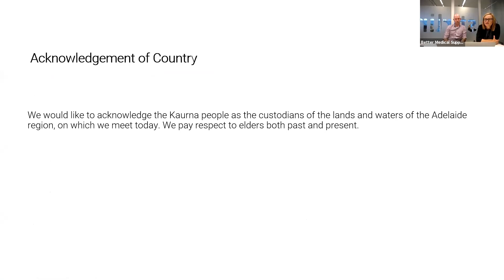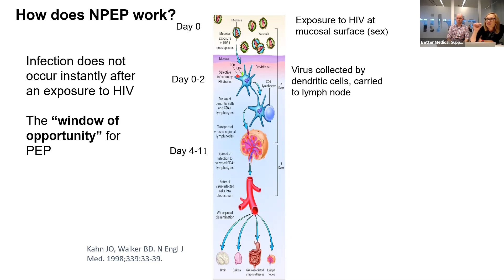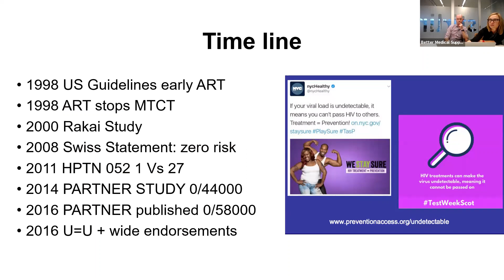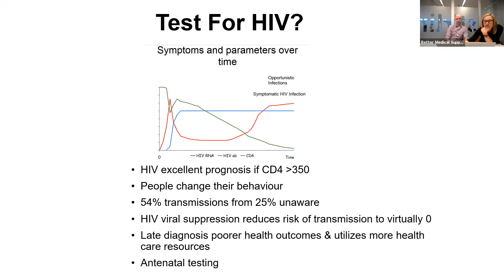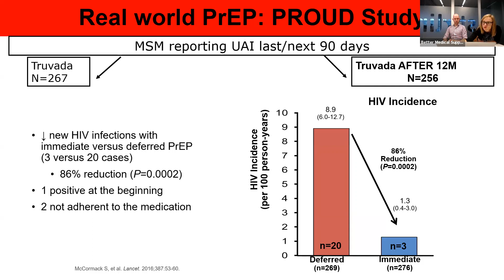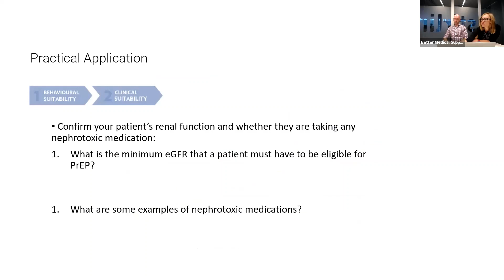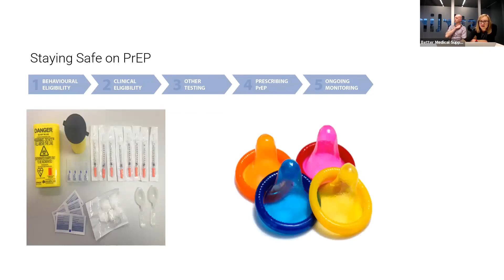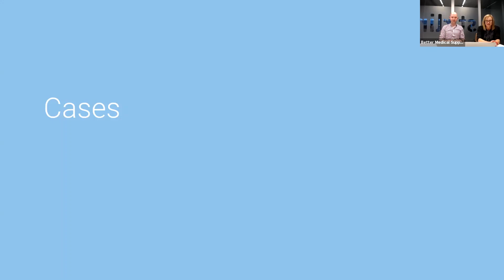Better Medical Grand Rounds: HIV, Use of PrEP and PEP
Topic: HIV and Use of PrEP and PEP
Summary: A good opportunity for doctors to better understand PrEP and PEP for patients who practice high-risk encounters.

PrEP stands for pre-exposure prophylaxis. It is for people who don't already have HIV but are at a very high risk of getting it. PrEP is daily medicine that can reduce this risk. With PrEP, if a person does get exposed to HIV, the medicine can stop HIV from taking hold and spreading throughout their body.
PEP stands for post-exposure prophylaxis. PEP is for people who have possibly been exposed to HIV. It is only for emergency situations. PEP must be started within 72 hours after a possible exposure to HIV.
Presenter: Dr Charlotte Bell, Consultant Sexual Health Physician – Department of Health South Australia
Time: 6:30pm (ACDST)